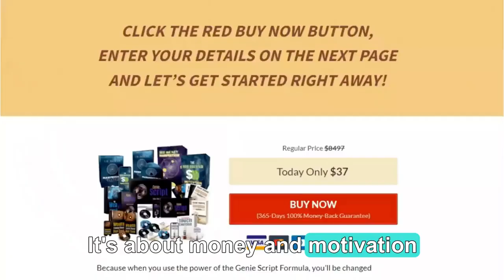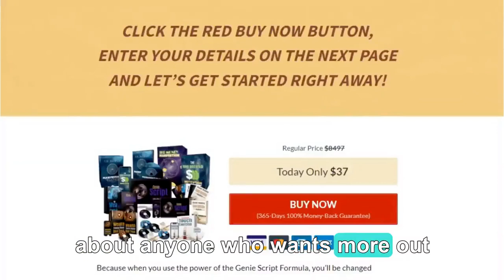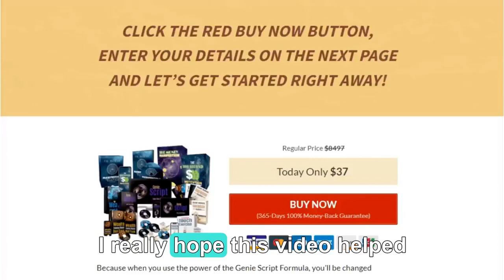Does This 20-Word Secret Unlock Billionaire-Level Manifestation? Find Out Now!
Unlock the Power of Manifestation with 20 Word Script: A Transformative 30-Day Program!

Are you ready to unlock the full potential of manifestation and transform your life? Introducing 20 Word Script, a revolutionary 30-day program designed to help you achieve your goals faster than ever before. In this video, we'll explore the powerful techniques and strategies that make 20 Word Script a game-changer in the world of personal development.

Discover how this unique program combines the Law of Attraction, positive affirmations, and visualization to help you overcome limiting beliefs and attract success in all areas of your life. Whether you're seeking financial abundance, improved relationships, or personal growth, 20 Word Script is the key to unlocking your full potential.

Don't miss this opportunity to embark on a transformative journey with 20 Word Script! Join us in this video as we explore the secrets behind this life-changing program and learn how you can start manifesting your desires faster than you ever thought possible. Your dream life is just 30 days away! ✨
20 Word Script is a new 30-day program designed to help you achieve your goals faster.